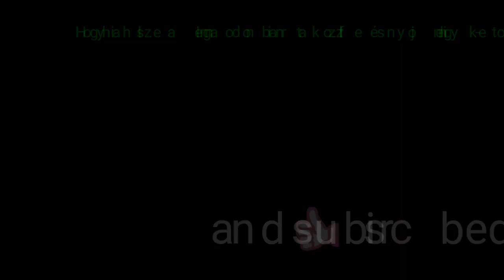10 kép ami bizonyitja a megalodon létezését